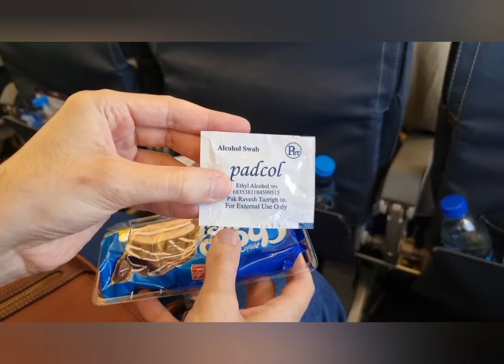Karun air - Flight from Tehran to Ahvaz - Iran